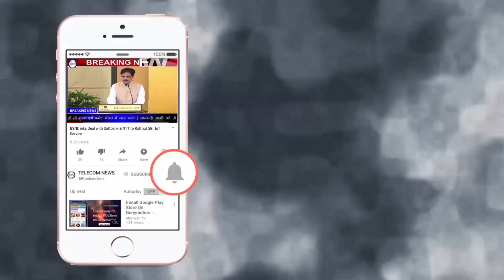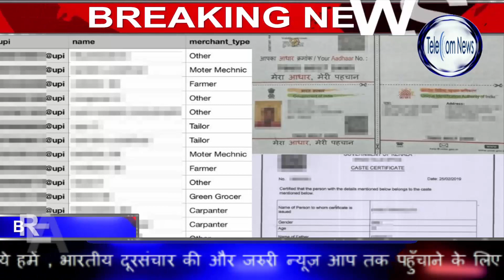BHIM App Data Breach Exposes Data Of Over 7 Million Users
BHIM App Data Breach Exposes Data Of Over 7 Million Users.Mobile payment app BHIM has suffered a data breach, affecting personal records of over 7 million users in India, according to a report by Israeli cybersecurity website vpnMentor.

The 409-gigabyte data leak included personal identifiable information such as Aadhaar card details, caste certificates, residence proof, bank records, along with a complete profile of individuals, the report said.

According to vpnMentor’s findings, the BHIM website was being used in a campaign to sign up users and business merchants to the app of which some related data was being stored on a "misconfigured Amazon Web Services S3 bucket and was publicly accessible". The S3 bucket contained records from February 2019, as per the report.

To simplify, S3 buckets are a form of cloud storage but require developers to set up the security protocols on their accounts.

“The scale of the exposed data is extraordinary, affecting millions of people all over India and exposing them to potentially devastating fraud, theft, and attack from hackers and cybercriminals,” the cybersecurity firm said in a statement.

“The sheer volume of sensitive, private data exposed, along with UPI IDs, document scans, and more, makes this breach deeply concerning. The exposure of BHIM user data is akin to a hacker gaining access to the entire data infrastructure of a bank, along with millions of its users’ account information," Noam Rotem and Ran Locar, cybersecurity researchers at vpnMentor, said.

The bug was reported in April which was fixed by the end of last month.

ET’s e-mailed queries to Indian Computer Emergency Response Team (CERT-in) and National Payments Corporation of India (NPCI) did not receive a response till the time of publishing.

Launched in 2016 by nonprofit NPCI, the app clocked over 18.4 million transactions as of February 2020, according to Statista.